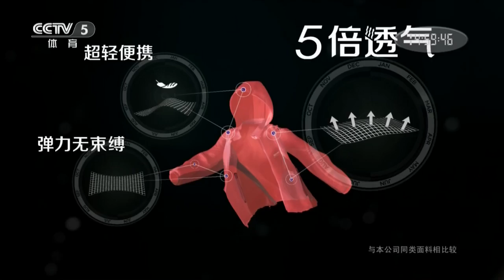2013 Asian Cup (ms-3rd.place) CHUANG Chih-Yuan - ALAMIYAN Noshad [HD] [Full Match/Chinese]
• HD-Video@720p •
 # 2013 Asian Cup, Hong Kong, April 12-14
• Men's Singles 3rd place match:
CHUANG Chih-Yuan - ALAMIYAN Noshad